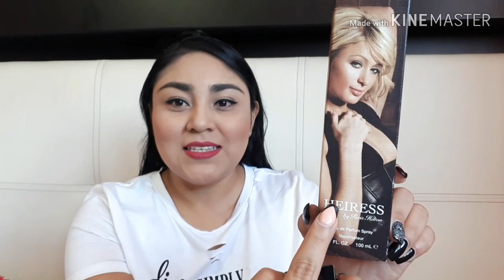Perfume HEIRESS - París Hilton 🍬🥂